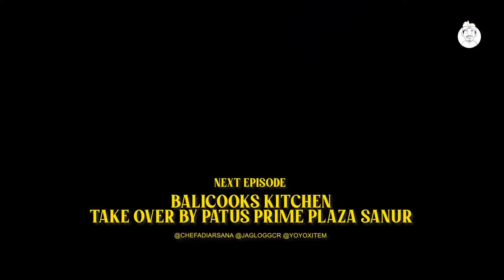KULINER BALI YANG MEMIKAT!🔥 MENU TRADISIONAL oleh 3 JURU MASAK BALI!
Salam Semangat sahabat Balicooks,

Bagi kami dibali sangat ditunggu tunggu momen memasak bareng untuk menyambut hari hari besar di daerah bali, saling sharing cerita dan berbagi pengalaman, kesempatan langka ini terjadi di Balicooks kitchen, Menyambut hari INDONESIAN CHEFS DAY!, saya kedatangan juru masak Bali yang sangat bertalenta untuk memperkenalkan keunikan, keaslian rasa dan tehnik memasak masakan tradisional bali. 🇮🇩

Dalam episode berikut saya bersama tiga orang juru masak  yang akan menyajikan Menu otentik Bali, yang mudah mudahan bisa membuat semua sahabat semakin terinspirasi untuk mencintai makanan tradisional nusantara, tetap semangat dan semakin cinta masakan nusantara.

Dan untuk..
Sahabat semuanya saya ucapkan terimakasih banyak untuk menonton chanel saya dan tetap untuk mensupport dan membagikan ke kawan kawan terimakasih banyak, dan tetap semangat selalu

masakan minuman atau semua kuliner bali dan indonesia harus kita lestarikan bersama, saya berharap makanan bali dan indonesia makin banyak lagi yang cinta dan makin banyak lagi yang mengetahui, bahwa begitu kaya dan hebatnya Bali dan Begitu kayanya indonesia.

Tuhan Memberkati
balicooks
Ronald Tokilov